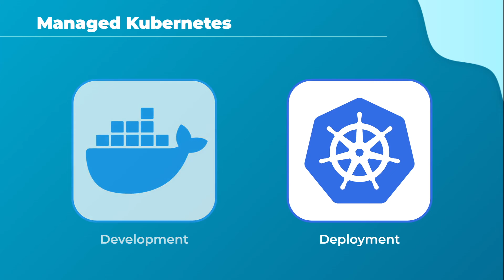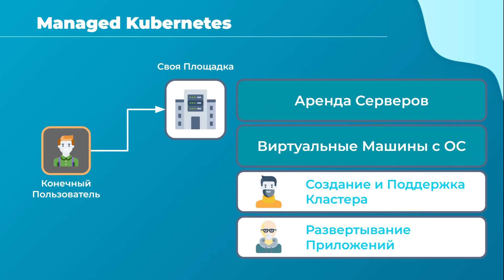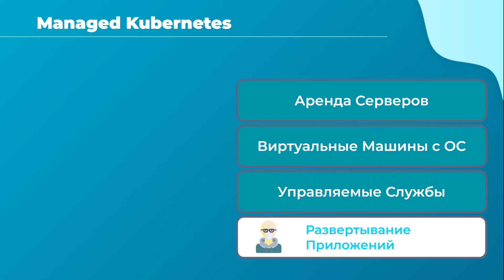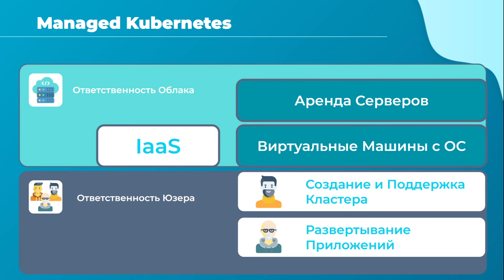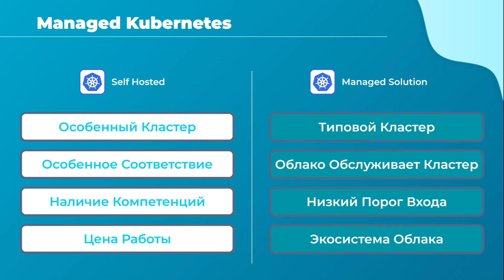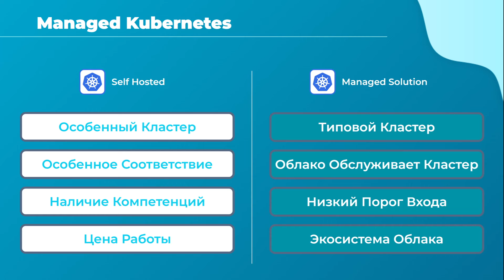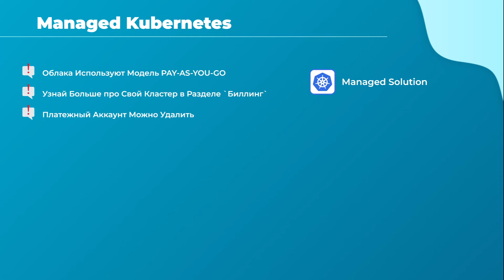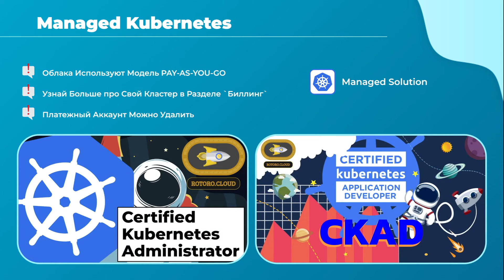22-a. Docker for absolute beginners with practice tests - Managed kubernetes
22-a. Docker для начинающих и чайников + практический опыт - Managed Kubernetes
Docker для абсолютных новичков

Docker - это открытая платформа для разработчиков и системных администраторов, позволяющая создавать, доставлять и запускать распределенные приложения как локально, так и на виртуальных машинах в ЦОД или облаке.

Этот курс знакомит с Docker любого абсолютного новичка с помощью простых и понятных лекций. За лекциями следуют демонстрации, показывающие, как настроить и начать работу с Docker. Упражнения по кодированию, прилагаемые к этому курсу, помогут вам попрактиковаться в командах Docker и разработке собственных образов с использованием файлов Dockerfiles, а также попрактиковаться в Docker Compose. Вы будете разрабатывать файлы Docker для различных вариантов использования прямо в браузере. Таким образом, вам не нужно будет настраивать собственную среду, чтобы попрактиковаться. Наши лабораторные будут сами проверять команды и Dockerfiles, и вы будете уверены, что написали их правильно.

И, наконец, у нас есть задание, чтобы проверить полученные навыки. Вам будет предложено решить задачу, используя навыки, полученные в ходе этого курса. Это отличный способ получить реальный опыт работы с проектом, поработать с другими учащимися в сообществе над разработкой Dockerfile и получить отзывы о своей работе. Это задание подтолкнет вас к исследованию и разработке собственных образов Docker.
Этот курс предназначен для новичков в DevOps.

Чему вы научитесь:
Начальный уровень владения Docker
Основные команды Docker с практическими упражнениями
Создание образов с помощью Dockerfiles в практических упражнениях
Понятие Docker Compose
Создание стека приложений используя Docker Compose в практических упражнениях
Понятие Docker Swarm

Требования:
Базовые навыки системного администратора.
Хорошо иметь (не обязательно) доступ к системе Linux для практики с Docker.

Для кого этот курс:
Системные администраторы
Инженеры облачной инфраструктуры
Разработчики
System Administrators
Cloud Infrastructure Engineers
Developers